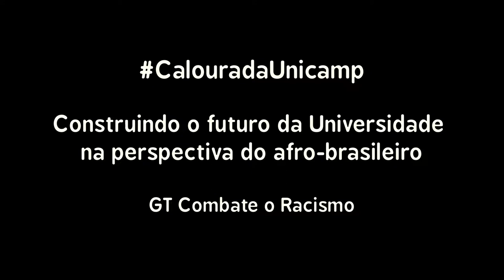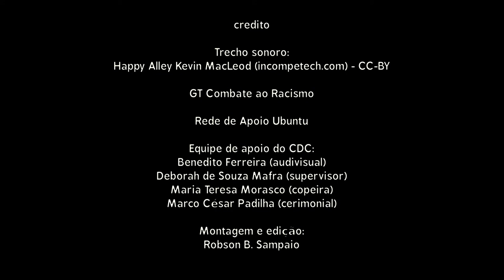Mesa 2: Construindo o futuro da Universidade na perspectiva do afro-descendente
Dia 26/02 - Mesa 2: Construindo o futuro da Universidade na perspectiva do afro-descendente, no Centro de Convenções (Unicamp).

Palestra: Profa. Dra. Sílvia Maria Santiago - FCM (Unicamp)

Organização
GT de Combate ao Racismo

Apoio
Unicamp
PRG- Unicamp
Centro de Convenções da Unicamp